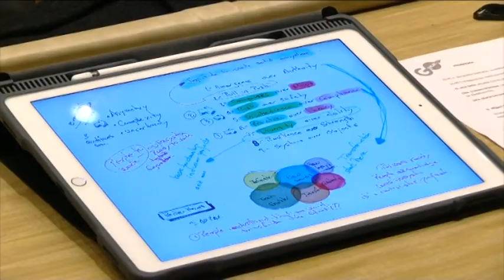DEMODAY COWORKING TORREMOLINOS